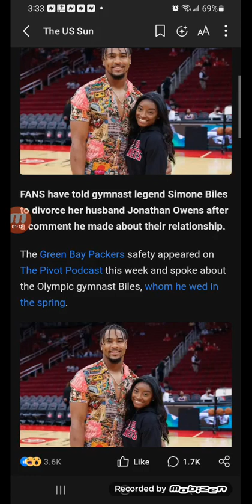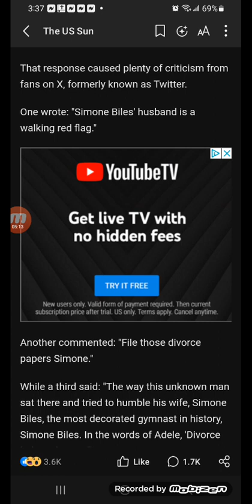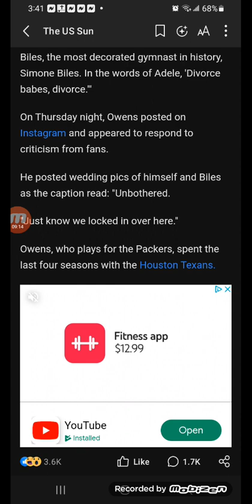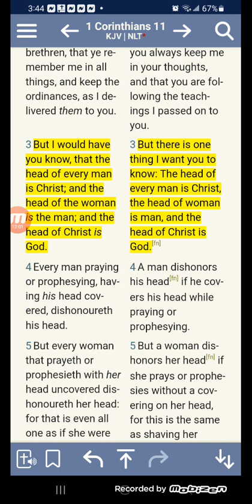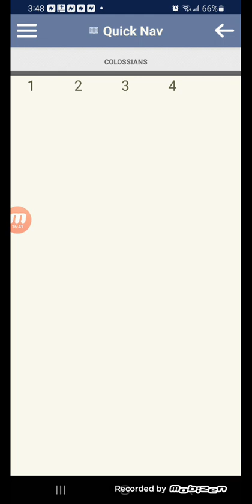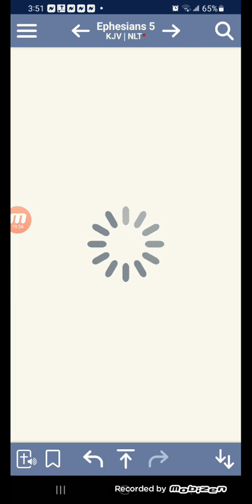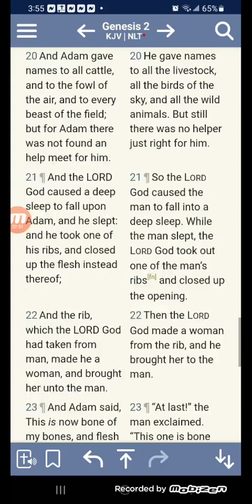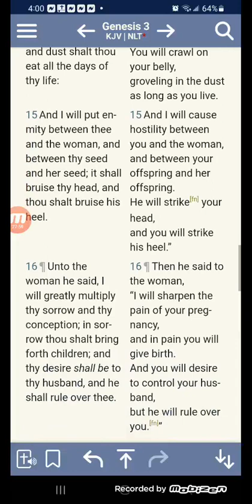Fans tell Simone Biles to ‘file divorce papers asap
Fans tell Simone Biles to ‘file divorce papers asap’ as husband Jonathan Owens calls himself ‘the catch’ in relationship